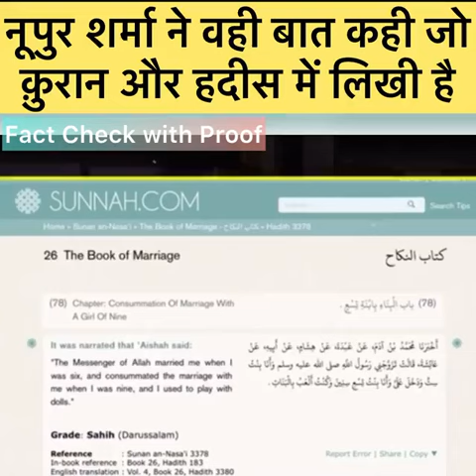Nupur sharma ki speech ki saccha sabut ke saath dekho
nupir sharma ke speech ki sacchai